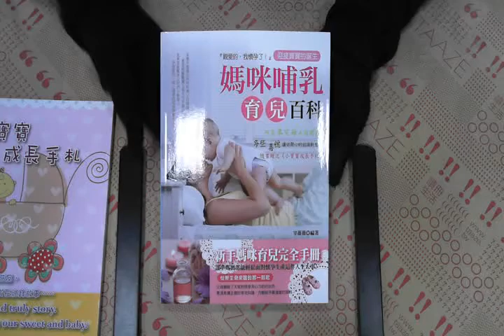TAAZE｜媽咪哺乳育兒百科 二手書書況 9789866080210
TAAZE｜讀冊生活網路書店「媽咪哺乳育兒百科」，找二手書請至